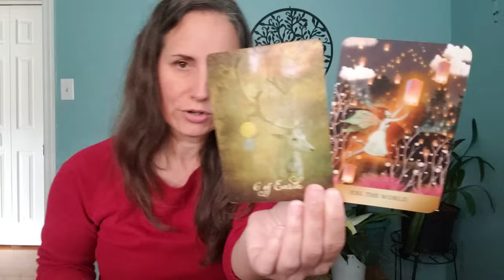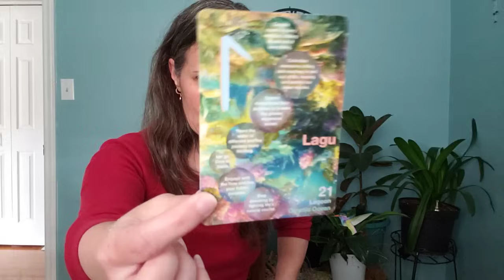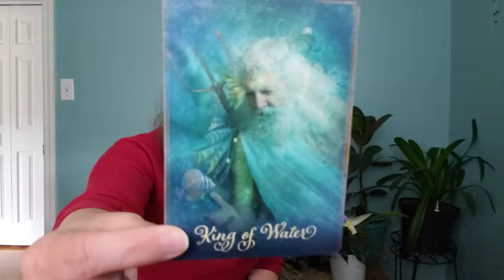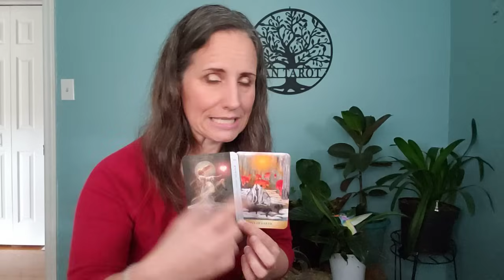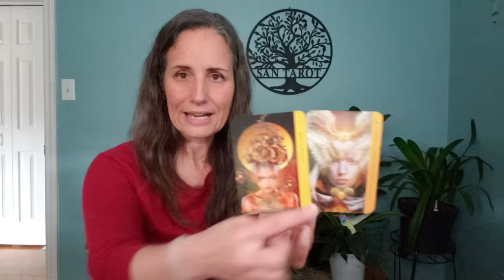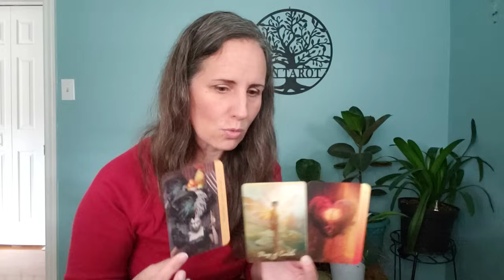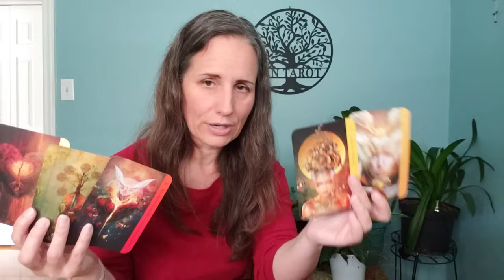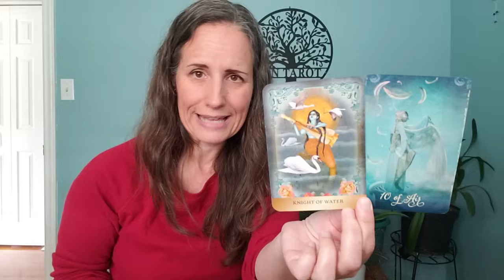Capricorn - Everything you need to take on the world.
Decks:
The Good Tarot, Human Spirit Oracle, Healing Heart Oracle and The Enchanted Forhaxa Tarot by MJ Cullinane.
Musical Alchemy of Astrology available at Liffruma.com